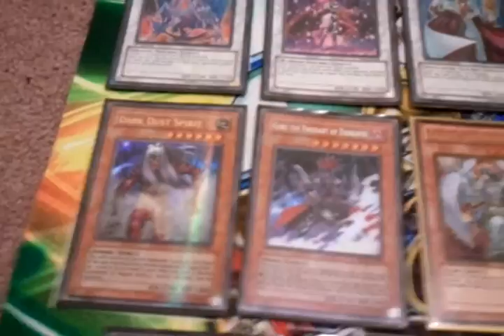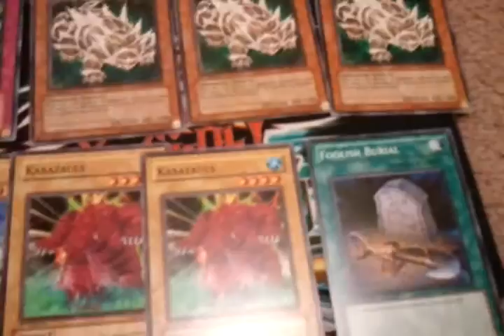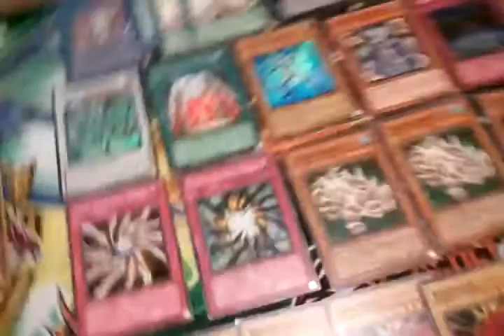MAIL TIME - sefawesome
His channel